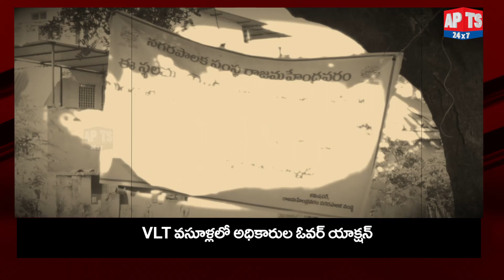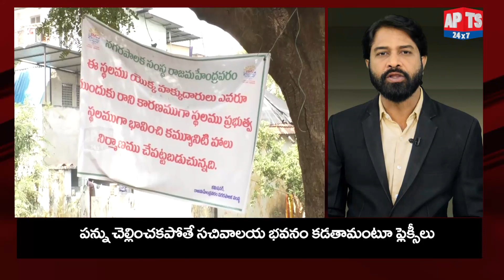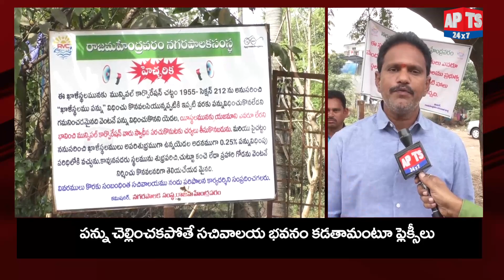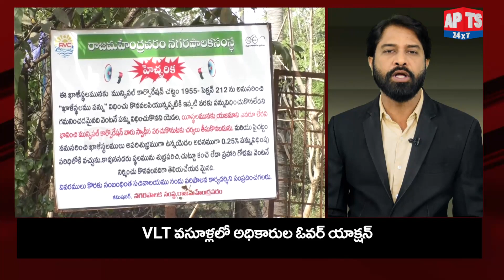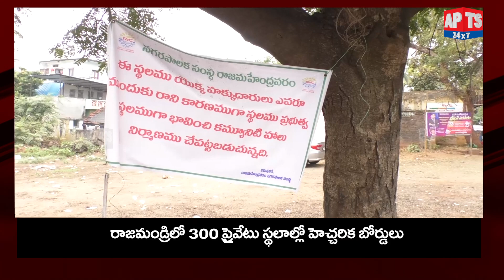పన్ను వసూళ్లలో అధికారుల ఓవర్ యాక్షన్ || Andra Pradesh || APTS 24x7